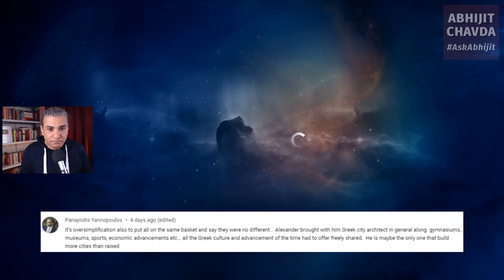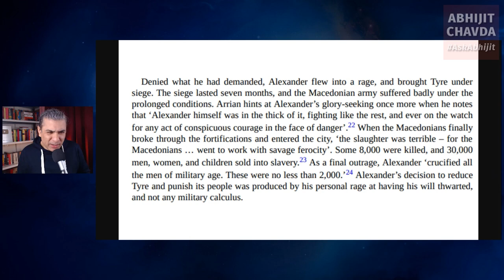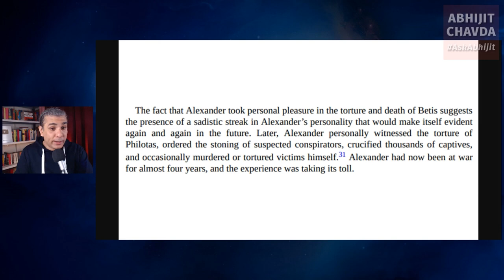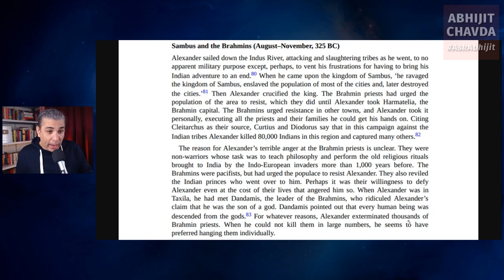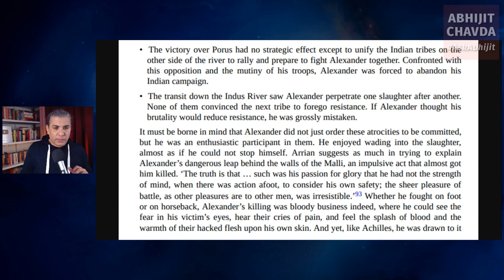Alexander The Greek: Philanthropist Or Monster?